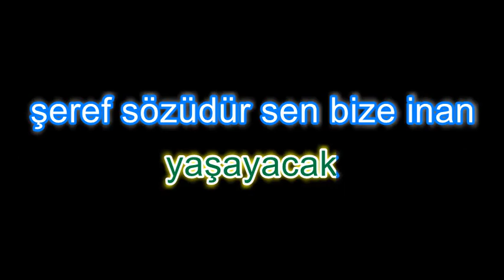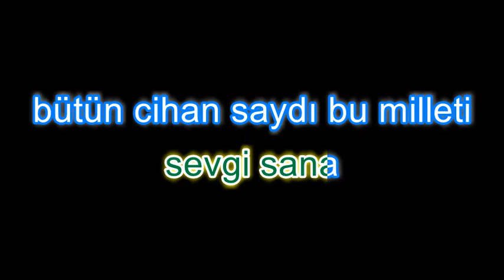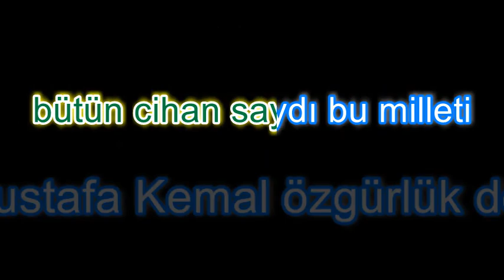İZİNDEYİZ (karaoke)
Düzenleme: Hakan DUTAR
8.Sınıf Müzik Kitabı Sayfa: 23